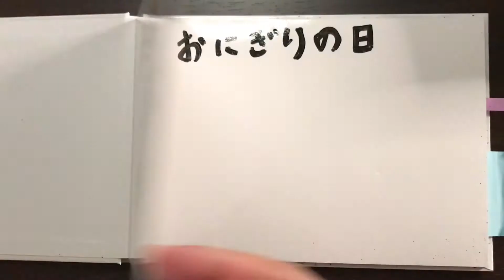今日は何の日6月18日 おにぎりの日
【おにぎりの日　6月18日】

石川県鹿西町ろくせいまち（現：中能登町）が制定。

1987年（昭和62年）11月、当時の鹿西町内の杉谷チャノバタケ遺跡の竪穴式住居跡から日本最古の「おにぎりの化石」が発見された。この「おにぎりの化石」は炭化して黒い石のように見え、弥生時代中期のものと推測されている。これに由来して、同町は「おにぎりの里」として町おこしを行っている。

記念日の日付は「鹿西」の「ろく（6）」と、毎月18日の「米食の日」から。地域おこしが目的で、同町では日本最古の「おにぎり」にちなみ、古代米を生産している。記念日は一般社団法人・日本記念日協会により認定・登録された。

ーーおにぎり

関連する記念日として、1月17日は「おむすびの日」となっている。ちなみに、「おにぎり」と「おむすび」の違いについては諸説あり、明確な違いというのは難しいが、詳細は「こちらの記事」を参照。

この動画作成者の人生ショートストーリー